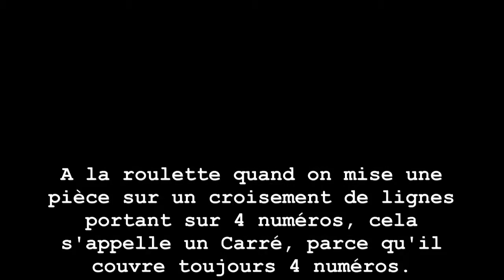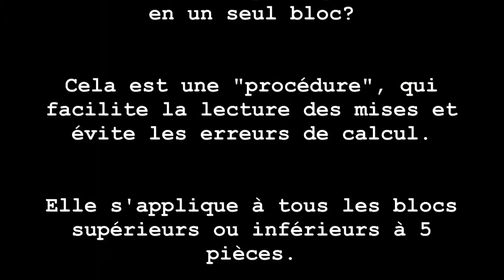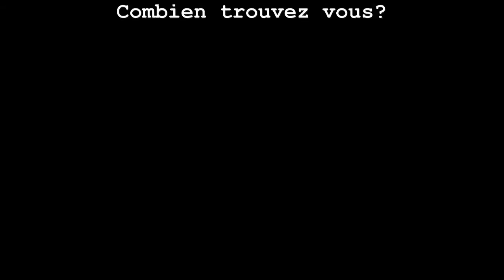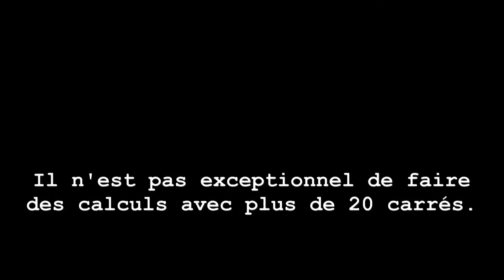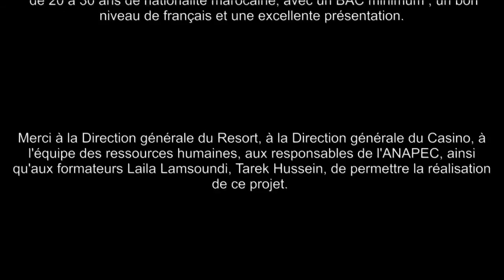Mazagan Casino, module de formation à la roulette, le Carré et la table de multiplication par 8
Devenez croupier pour Mazagan Casino, suivez nos modules. Information et contacts en fin de vidéo. Apprenez nos modules.